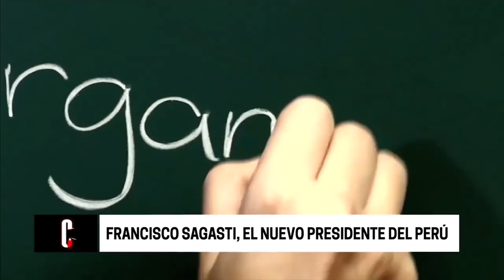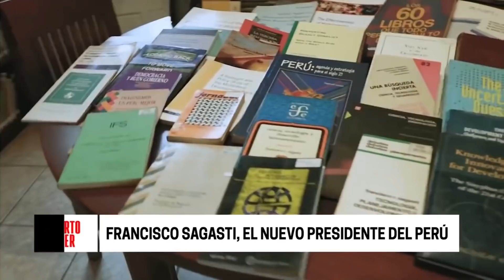El perfil de Francisco Sagasti, el nuevo Presidente del Perú | Cuarto Poder